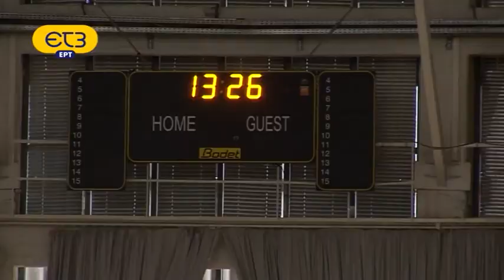εξυπνη ζωη O ΑΘΛΗΤΙΣΜΟΣ ΜΕΤΑ ΤΟΝ ΠΡΩΤΑΘΛΗΤΙΣΜΟ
ΡΕΠΟΡΤΑΖ ΤΗΣ ΕΚΠΟΜΠΗΣ ΕΞΥΠΝΗ ΖΩΗ ΓΙΑ ΤΟΝ ΑΘΛΗΤΙΣΜΟ ΜΕΤΑ ΤΟΝ ΠΡΩΤΑΘΛΗΤΙΣΜΟ (ΕΤ3)